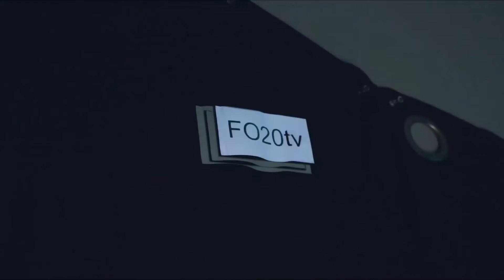Fo20tv Live at The DiveOn75 | Various Artist Interview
S/O to our side only marketing for getting Fo20tv to interview these various artists from around the United States.

Follow @Fo20tv on instagram and twitter